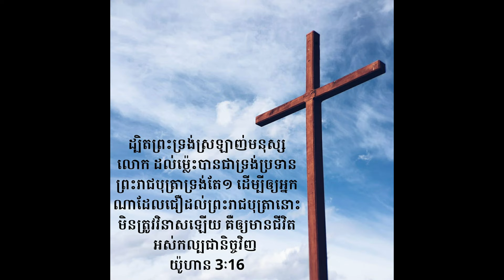បងប្រុសជនជាតិអាមេរិកាំងខំច្រៀងខ្មែរ ចម្រៀង អរព្រះគុណ Give Thanks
"ដ្បិត​ព្រះ‌ទ្រង់​ស្រឡាញ់​មនុស្ស​លោក ដល់​ម៉្លេះ​បាន​ជា​ទ្រង់​ប្រទាន​ព្រះ‌រាជ‌បុត្រា​ទ្រង់​តែ​១ ដើម្បី​ឲ្យ​អ្នក​ណា​ដែល​ជឿ​ដល់​ព្រះ‌រាជ‌បុត្រា​នោះ មិន​ត្រូវ​វិនាស​ឡើយ គឺ​ឲ្យ​មាន​ជីវិត​អស់​‌កល្ប​ជានិច្ច​វិញ"
យ៉ូហាន 3:16

"អរ​ព្រះ‌គុណ​ដល់​ព្រះ‌អង្គ ដោយ​ព្រោះ​អំណោយ​ទាន​ទ្រង់​ដ៏​រក​ថ្លែង​ពុំ​បាន។"
២ កូរិន‌ថូស 9:15

សូមសរសើរព្រះអម្ចាស់យេស៊ូវគ្រីស្ទ!